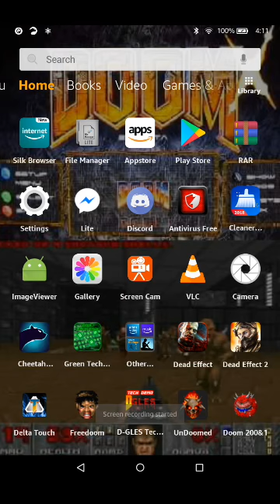Horrorfield- The Temple With Shane Cooper The Cultist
A hunt on Horrorfield, The Temple with The Cultist.